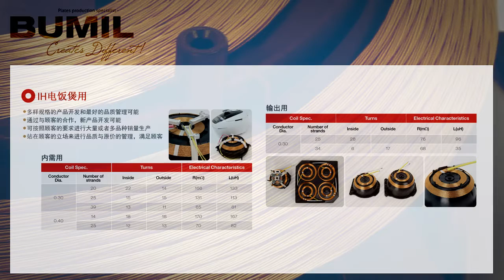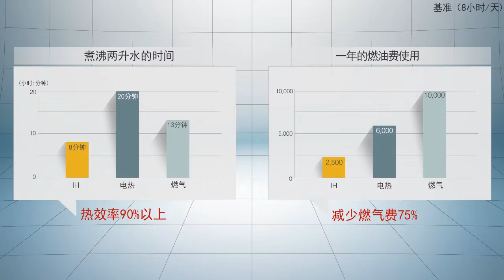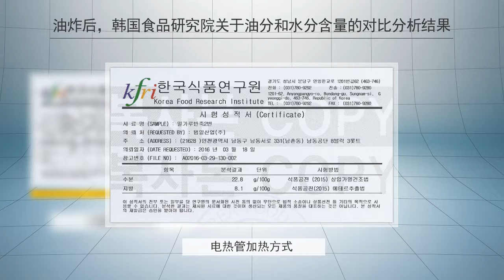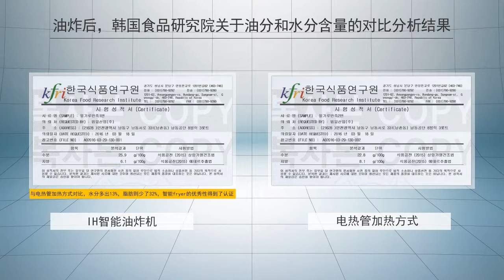智能油炸机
설명